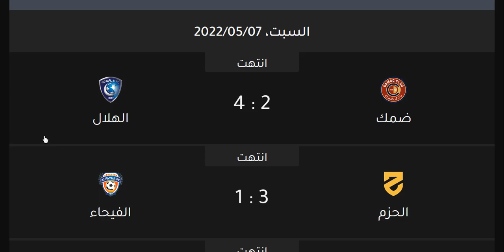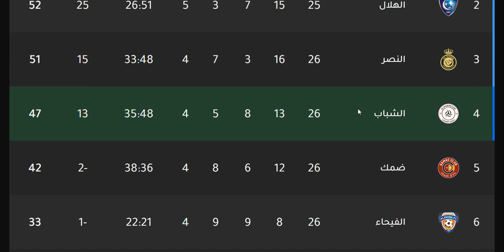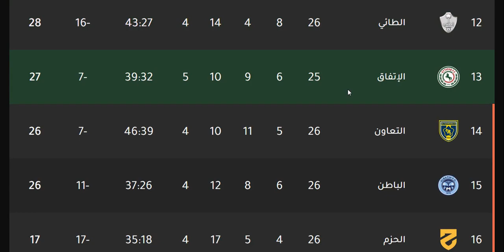ترتيب الدوري السعودي وترتيب الهدافين اليوم السبت 7-5-2022 الجولة 26 - فوز الهلال - تعادل الرائد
ترتيب الدوري السعودي للمحترفين بعد نهاية الجولة 26 + ترتيب الهدافين
جدول ترتيب الدوري السعودي بعد الجولة 26 ⚽️دوري كأس الأمير محمد بن سلمان للمحترفين 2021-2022

ترتيب الدوري السعودي وترتيب الهدافين اليوم السبت 7-5-2022 الجولة 26 - فوز الهلال - تعادل الرائد - هزيمة ضمك من الهلال بالاربعة - فوز الحزم بالثلاثة علي الفيحاء - تعادل الطائي امام الرائد - تعادل الاتحاد و فوز النصر - تعادل الفتح بالاربعة امام الاتحاد - تعادل ابها امام الفيصلي - فوز النصر بالاربعة علي الشباب - فوز الاتفاق و تعادل الاهلي - هزيمة التعاون من الاتفاق بالاربعة - تعادل الباطن امام الاهلي في الجولة 26 من الدوري السعودي للمحترفين 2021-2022

الهلال
النصر
الوحدة
الأهلي السعودي
أهلي جدة
الفيصلي
التعاون
الرائد
الشباب
أبها
الإتفاق
الفيحاء
الإتحاد
الاتحاد
الفتح
ضمك
القادسية
العين
الفيحاء
الحزم
الطائي
جدول ترتيب الدوري السعودي للمحترفين بعد مباريات اليوم الخميس 5-5-2022 في الجولة 26